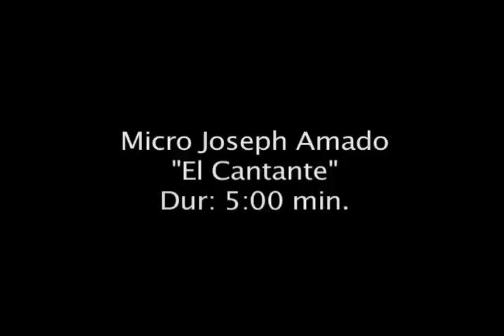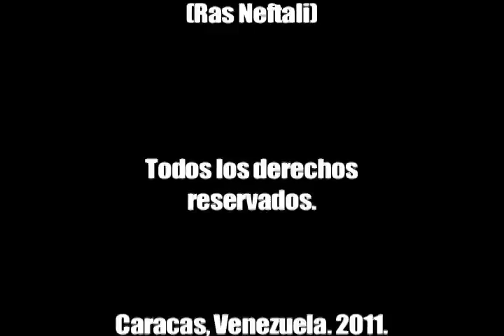Micro Joseph Amado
El cantante, el mejor imitador en el mundo de la voz de Hector Lavoe